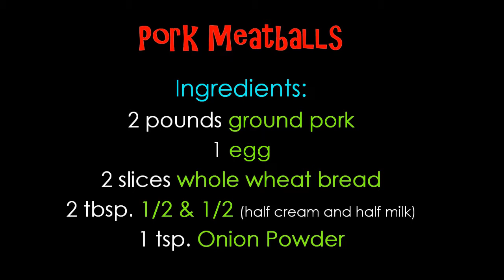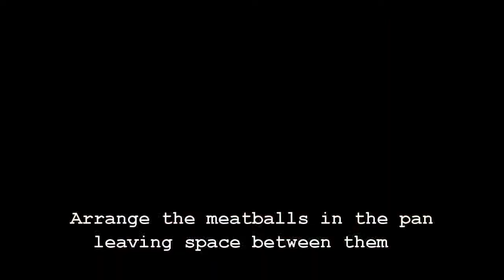Meatballs in Tomato Sauce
Meatballs can be enjoyed with pasta, rice and bread.

Ground pork packs this recipe with flavor while the sofrito (fresh ground herbs) adds an extra dimension of tastiness.

Pork can be replaced or combined with beef , turkey, veal or ground chicken.